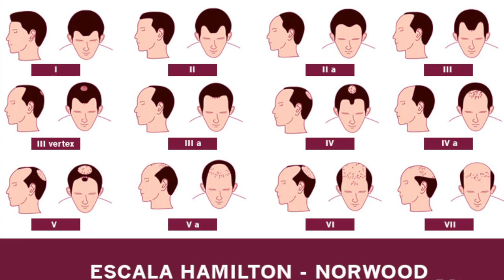COMO SABER SI SERÁS CALVO - J.M. Montaño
El cabello para  cualquier persona es muy importante, desde hombres hasta mujeres a todos nos gusta tener una hermosa cabellera. Experimentar diferentes estilos de peinados, y llevarlo con mucho estilo.
Pero en el momento que comenzamos a perderlo creemos que es el fin del mundo, y en muchas ocasiones ni siquiera nos damos cuenta que tenemos los primeros síntomas de la calvicie que si se detectan a tiempo pueden ser preventivos y curar la calvicie antes de perder todo nuestro cabello.
Por eso en este video te comparto COMO SABER SI SERÁS CALVO y puedas prevenir perder todo tu cabello antes de que sea demasiado tarde.
Desde ejercicios que puedes realizas en casa, hasta tratamientos con Doctores especialistas.